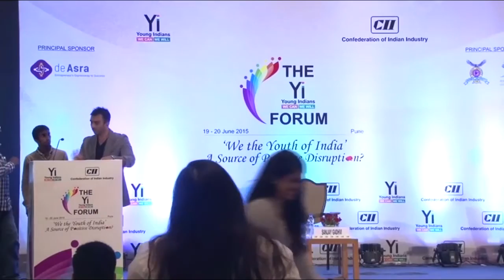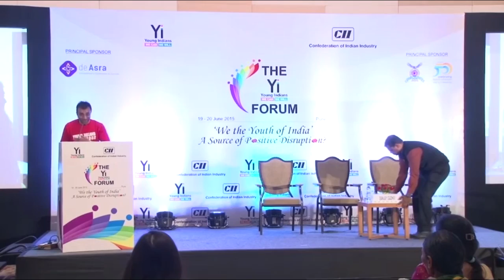Yi Youth Conclave @ Pune – 2015: Session with Sanjay Gadhvi, Renowned Bollywood Film Director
This interaction with Sanjay Gadhvi on ‘Bollywood: Provocateur for Positive Disruption?’ was a part of The Yi Forum- ‘We the Youth of India’- A Source of Positive Disruption @ Pune - 2015